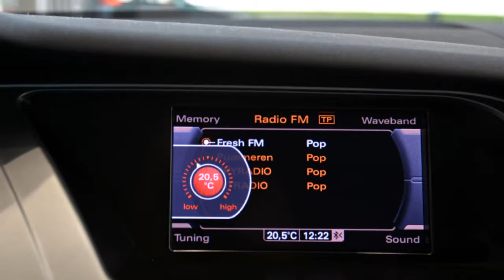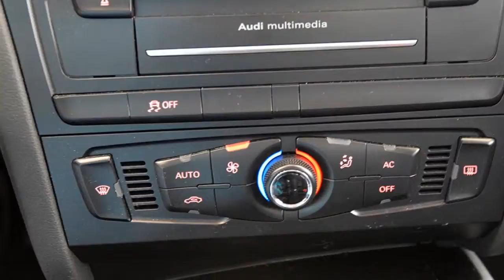Audi A4 1.8 TFSI Automaat Pro L. bns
83-PNN-4 42.147 km
  Prijs:     € 25.950
  Merk:     Audi
  Model:     A4
  Type:     1.8 TFSI Automaat Pro L. bns
  Carrosserievorm:     Sedan (4 drs)
  Bouwjaar:     2011
  Transmissie:     automaat
  Kleur:     Donker Phantomzwart parelmoer
  BTW/Marge:     btw
  Brandstof:     benzine
  Garantielabels:
* ABS (anti blokkeer systeem)
* Airbags
* Armsteunen voor
* Armsteun voor
* ASR
* Audio installatie
* Cruise control
* ESP
* Lichtmetalen velgen 16 inch
* Metallic lak
* Mistlampen voor
* MMI Navigatie
* Navigatiesysteem
* Side-airbags voor
* Stuur bekleed met leder
* Stuur multifunctioneel

Neerklapbare achterbank,Blanke sierlijsten,Mmi navigatie. Voor meer informatie over occasions kunt u contact opnemen met Niels Vader 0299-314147 Wij zijn officieel VW Audi dealer. Ofschoon wij deze website met de grootste zorg bijhouden behouden wij het recht op verkeerde uitvoeringen of verkeerde uitrustings niveaus.

Aanbieder
Heron Purmerend
Burg. D. Kooimanweg 14
1442BZ PURMEREND